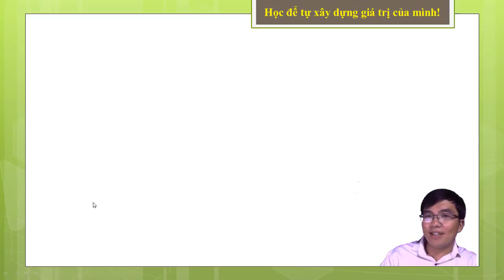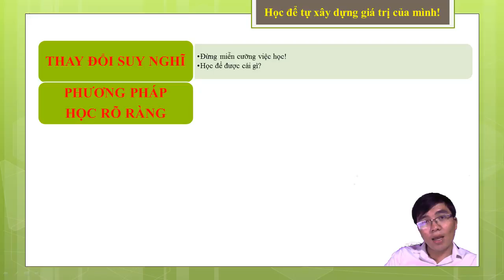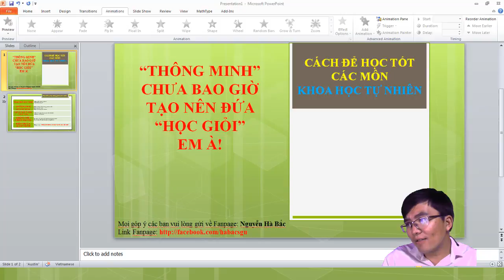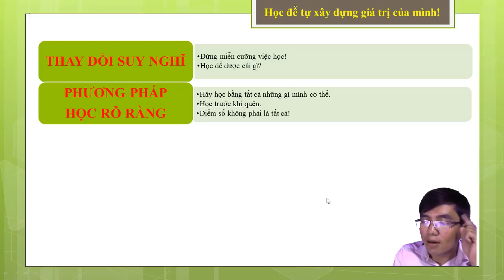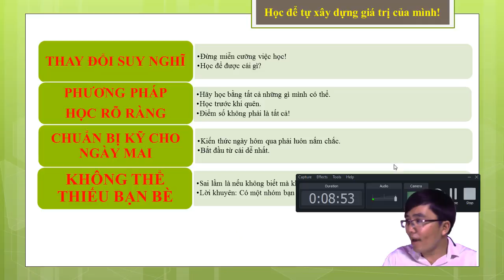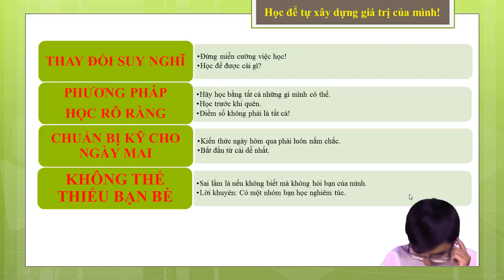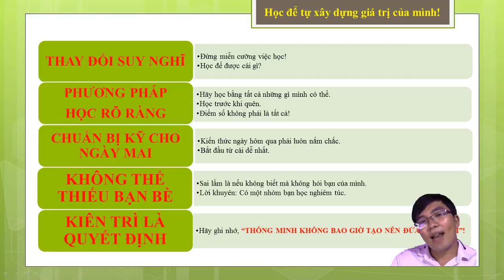Làm thế nào để học tốt các môn Khoa Học Tự Nhiên - Nguyễn Hà Bắc - Toán - Vật Lý Channel